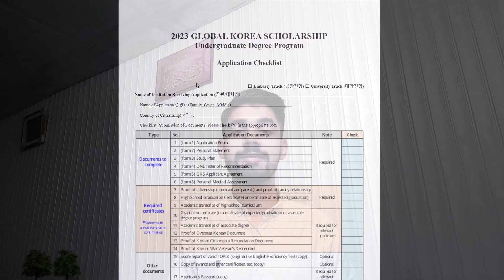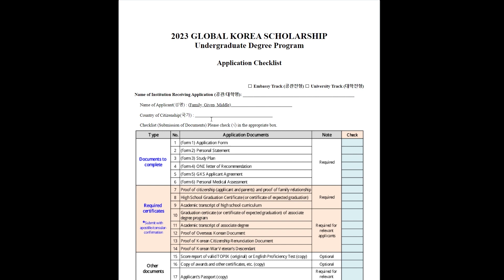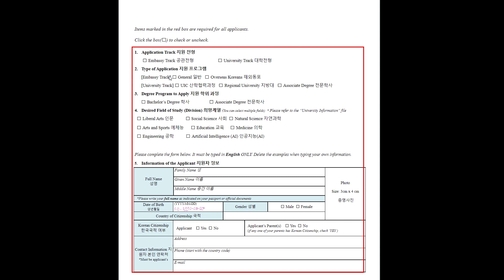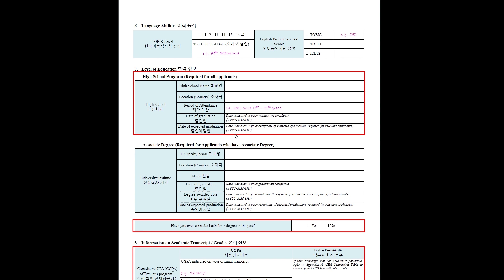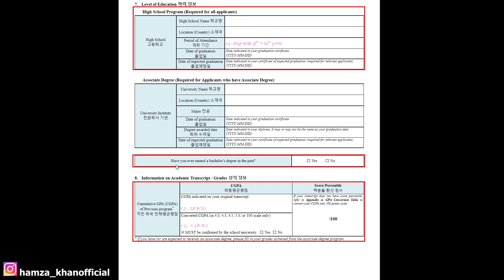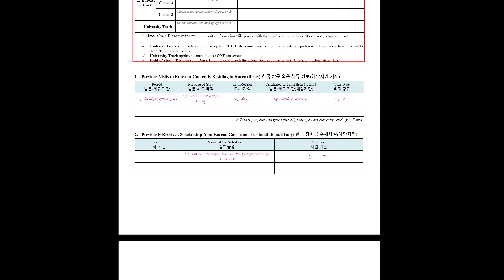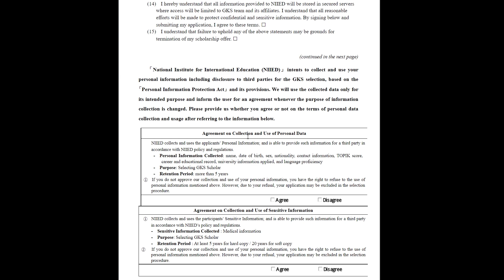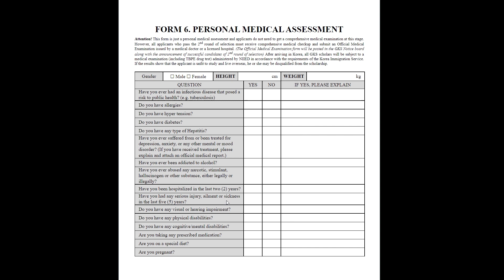How To Fill GKS Undergraduate Scholarship 2023 Application Form | GKS-U Application Form Filling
Topic: How To Fill GKS Undergraduate Scholarship 2023 Application Form | GKS-U Application Form Filling

The application form for the GKS scholarship undergraduate 2023 is available for the students who want to apply for the GKS undergraduate scholarship 2023. So today I will be sharing with you how you can fill out the application form of GKS undergraduate scholarship 2023. So you will get information about following:

gks undergraduate scholarship 2023 application form filling
application form filling of gks scholarship 2023 undergraduate
how to fill application form of gks scholarship undergraduate 2023
gks scholarship 2023 application form filling
how to fill gks scholarship application form 2023 undergraduate
how to fill gks application form 2023 for undergraduate students
gks 2023 undergraduate application form filling
how to fill gks scholarship application form for undergraduate 2023